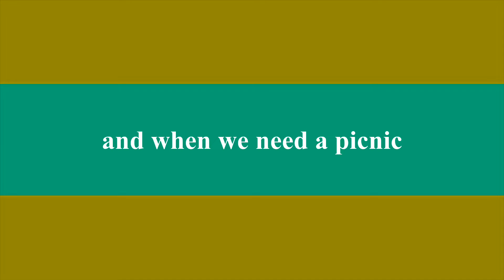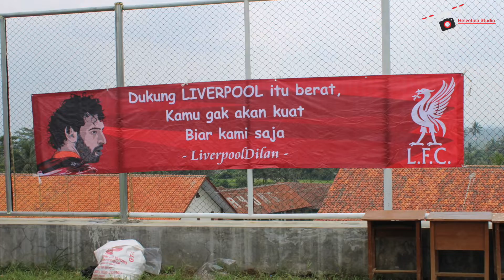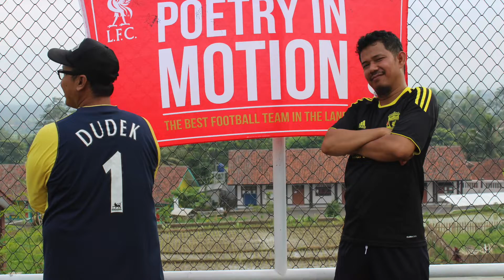friendly match Napas Pendek FC vs BIGREDS IOLSC Regional Tasikmalaya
Napas Pendek FC, merupakan salah satu group dengan latar belakang para penghobi olahraga sepak bola, dari supporter bola hinge kolektor jersey klub kesayangannya. Mayoritas dari mereça tinggal di kota hujan, Bogor.

Menutup kalender ahkir tahin 2018, Napas Pendek FC mendapat satu kehormatan uituk bersilaturahim dan bermain sepak bola bersama komunitas para suporter klub Liverpool FC regional Tasikmalaya, di stadion mini Cisayong.

cekidot...

thx 4watchin'